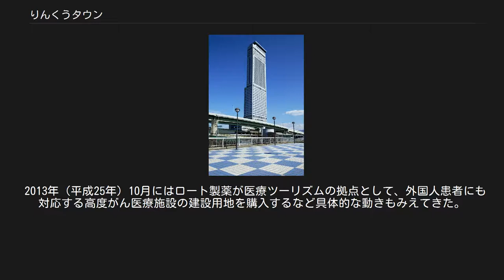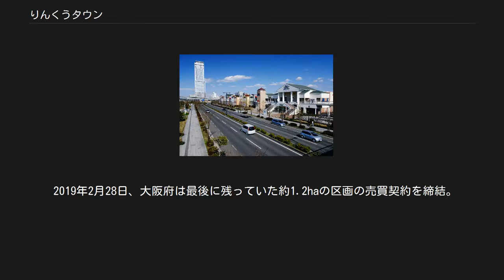りんくうタウン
りんくうタウンは、大阪府泉佐野市・田尻町・泉南市の沿岸部に位置する、大阪府の副都心のひとつ。
海上空港である関西国際空港の開業に合わせて、大阪府企業局などが空港対岸の沿岸部を埋立造成して誕生した。
名称は空港を臨む「臨空」から。
 公園、緑地、道路等を含めた総面積は318.4haで、うち129.7haの産業用地は、商業業務、流通・製造・加工、住宅関連、空港関連産業、工業団地の5つのゾーンに分かれている。
 りんくうタウンと対岸の関西国際空港 地名は泉佐野市域が国道481号を境に「りんくう往来北」と「りんくう往来南」、田尻町域が田尻川（田尻漁港）を境に「りんくうポート北」と「りんくうポート南」、泉南市域が「りんくう南浜」となっている。
 造成は大阪府により6000億円の費用をかけて行われた。
造成後を見越し、バブル景気のピークである1980年代末から1990年（平成2年）頃にかけて、関西国際空港と空港連絡橋（スカイゲートブリッジ）を隔てた対岸の泉佐野市の海岸沿い地域に、スカイゲートブリッジのゲート的な役割を果たす2棟のツインビル（総工費1600億円）を筆頭に50棟を越す超高層ビルや百貨店などを建設する壮大な計画が立てられた。
しかしバブル崩壊後の1991年（平成3年）から1992年（平成4年）にかけて次々と計画が凍結され、結局バブル崩壊直後の1991年より先行的に建設プロジェクトが開始されたツインビルの北側の1棟がりんくうゲートタワービル（1992年着工、1996年完成）として完成したのみとなった。
 当初は全ての用地を大阪府の第三セクター会社などを通して分譲する予定だったが、分譲が進まないため、2001年8月に大阪府は「りんくうタウンの活用方針と事業計画の見直し(案)」を策定して、産業立地政策姿勢として企業誘致方針を明確化するとともに分譲価格の大幅値下げ、定期借地方式の導入などを進め 、また2003年12月には事業用地の定期借地権方式の本格導入も進めた。
 その効果もあり、1997年（平成9年）以降、工場やりんくうプレミアムアウトレット、ヤマダ電機、ニトリ、スポーツデポなどの大型店が出店するなど企業の進出ラッシュが起こっており、賑わいを見せている。
副都心という構想とは離れているが、高層住宅の建設計画もある。
 また約7.6ヘクタールの商業地に、大和ハウス工業による職業体験型テーマパーク・大観覧車などを集めた複合商業「りんくうプレジャータウンSEACLE」が、2007年12月8日に開業した。
また2008年4月には航空管制官等を養成する国土交通省航空保安大学校、2009年には大阪府立大学りんくうキャンパスが相次いで開校している。
 以上の結果、産業用地129.7haは、2003年頃に45.7%だった契約率は改善し、2014年（平成26年）10月の時点で、民間・公共施設合わせて97.5%が契約済みとなっている。
特に、流通・製造・加工ゾーンは空港二期工事の完成とアジア地域の経済発展による国際航空貨物の取扱量増加を背景に、設備投資が続いたため契約が急激に進み、100%が契約済みとなっている。
またまちびらき以来分譲が進んでいなかったりんくうタウン駅北側の商業業務用地でも2012年から2013年にかけて契約が進み、100%が契約済みとなっている。
 大阪府では、2012年（平成24年）3月に「りんくうタウンのさらなる活性化に向けたまちづくり戦略プラン」を策定し、難治ガン等の先端治療を行う医療機関を集約する国際医療交流拠点構想や、アニメ・ゲーム・造形等の、ポップカルチャーのコンテンツ産業を集積させる「クールジャパンフロント構想」を打ち出して、活性化とブランド力向上に取り組むこととしている。
 2013年（平成25年）10月にはロート製薬が医療ツーリズムの拠点として、外国人患者にも対応する高度がん医療施設の建設用地を購入するなど具体的な動きもみえてきた。
 ただしクールジャパンフロント構想は、事業者の公募を行っても応募者が居なかったことから事業継続を断念し、代わって国際基準の通年型アイススケートリンクの建設が検討されている。
 2019年2月28日、大阪府は最後に残っていた約1.2haの区画の売買契約を締結。
契約率100%を達成した。
 りんくうタウンのまちなみは、多くの集客で賑わう近未来的な集客都市...